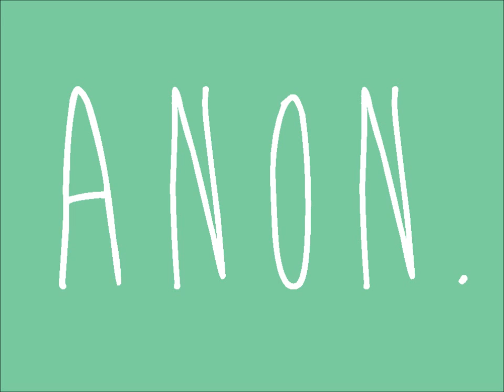Anon. - S8 Ep.5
We're half way there!

Miranda and Connor begin to hit the road. Kyle and Chelsea talk without Tucker around. Jax and Holly get a bit close. Candace's friends aren't supportive. Miranda's friends are just evil...well, one of them. Ian is poking into other's business. Hunter puts his thinking cap on. Christine asks for a HUGE favor.

SPOILER
Don't hate on our girl Dani just yet! You have to find out the details first ;)
And that night Ian and Hunter are talking about was from Christmas night when Hunter asked Tucker to take a drive with him. I'll make a flashback scene so we can see what happened!

ALSO: I probably won't upload a video next week. Your girl has a lot going on!

My blog! Getting a makeover pretty darn soon.

My ANON BOOK SERIES! Thousands of copies (Still unreal!) sold and counting :D

Drop me a line on tumblr